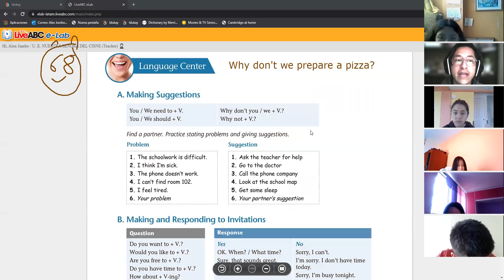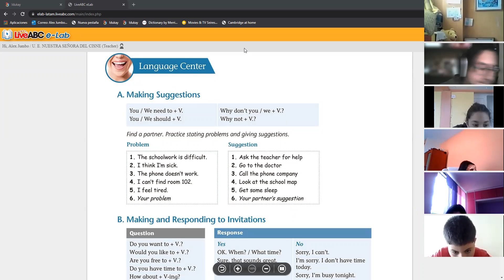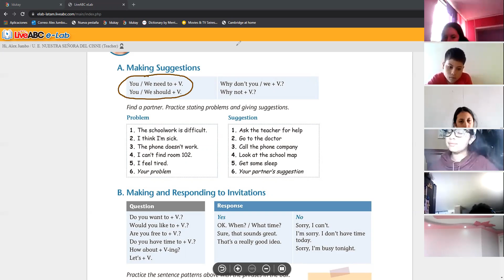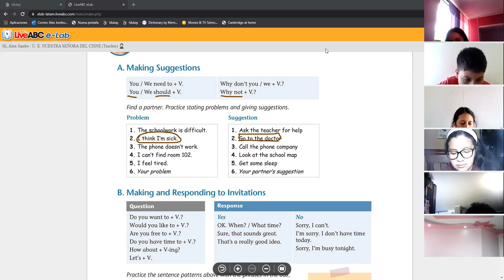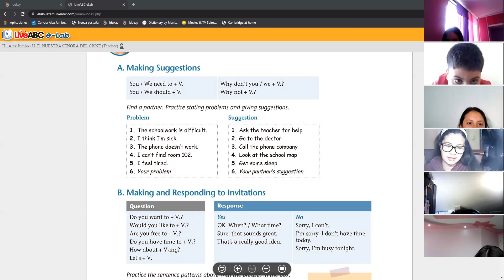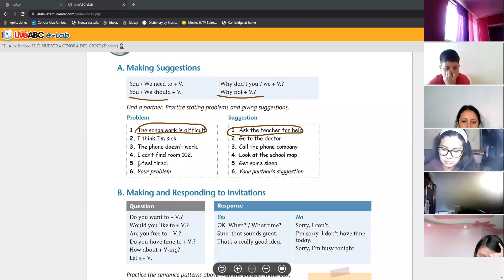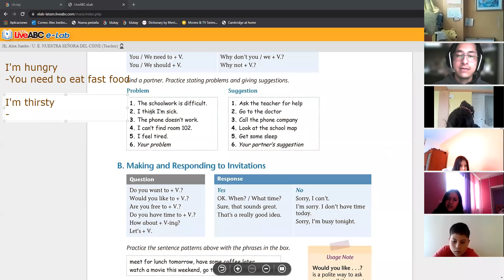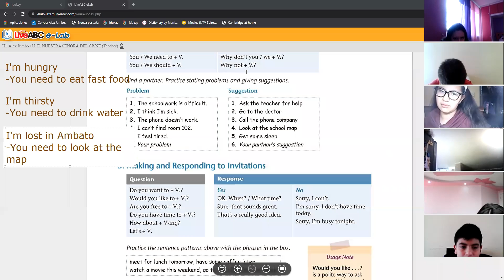9EGB A INGLES ALEXANDER 11ENE2022